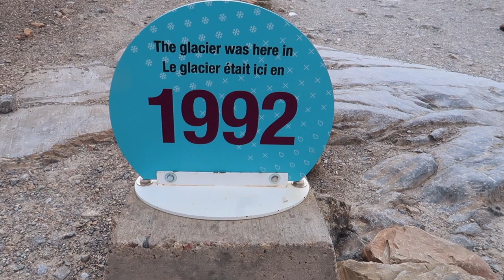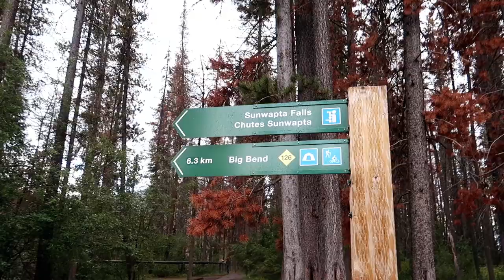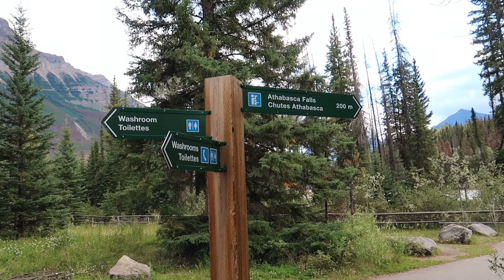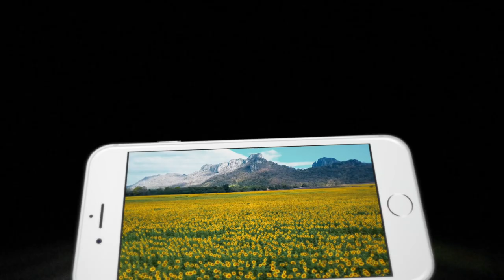JASPER NATIONAL PARK I Athabasca Glacier IceWalk Adventure I Canada Travel Vlog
In this episode, join us as we explore the stunning beauty of Jasper National Park in Canada. We walk on the 125-year-old Athabasca Glacier, visit the awe-inspiring Sunwapta and Athabasca Falls, and have an unforgettable adventure! Come along with us on our Canada travels. 🇨🇦

Join us on our adventures as we travel the world!

Country #11

*Filmed before all the craziness hit the world.

Every day, 43 children are diagnosed with cancer. September is the National Childhood Cancer Awareness Month.